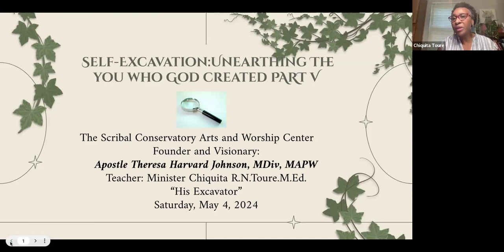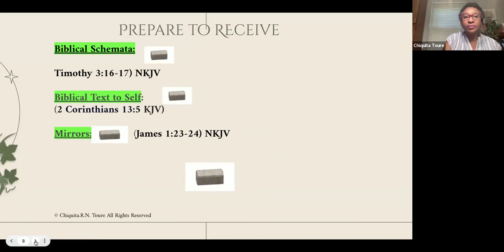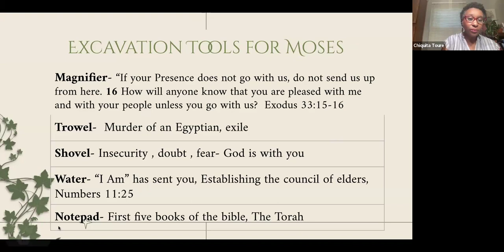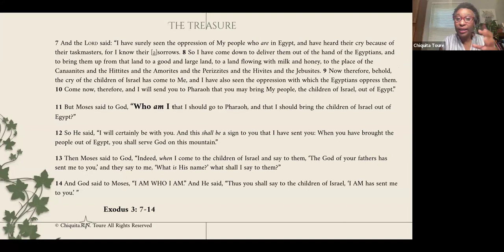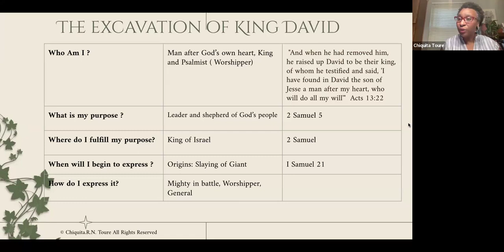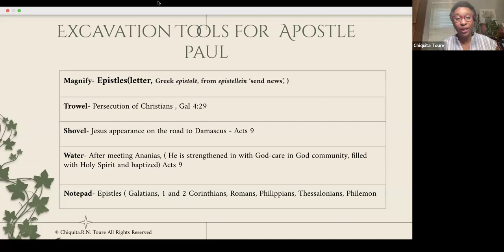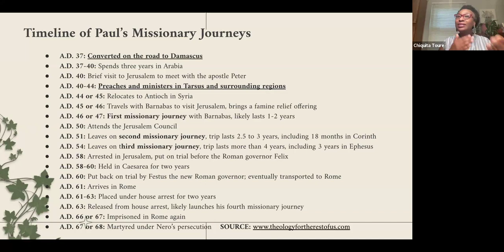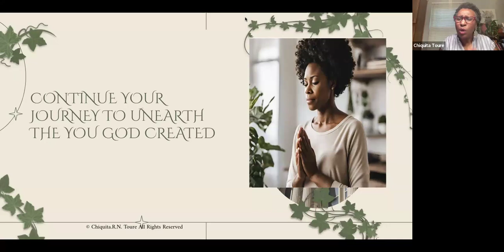Part V - Self-excavation: Becoming the You Who God Created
Minister Chiquita Toure, His Excavator, continues the Excavation Series. She does a comprehensive recap of the entire series and invites us to continue the excavation process with fervency and not complacency.